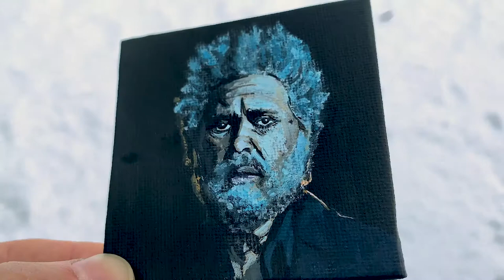The Weeknd “Dawn FM” | Mini Canvas Acrylic Painting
Here's how I painted the tiniest mini canvas acrylic painting version of the cover to The Weeknd's "Dawn FM"

All the art supplies I use:
🖼Mini canvas material I use
🎨My favorite acrylic paints (DecoArt)